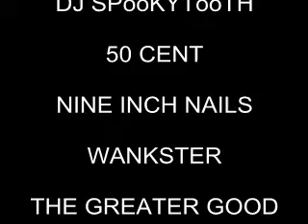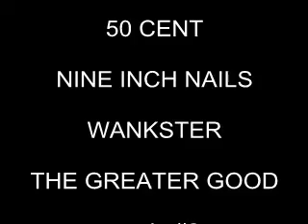50 Cent-Nine Inch Nails-DJ SPooKYTooTH(Wankster-Th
50 Cent and Nine Inch Nails remix...i have 100's of songs if anyone wants a cd send me an address so i can send.